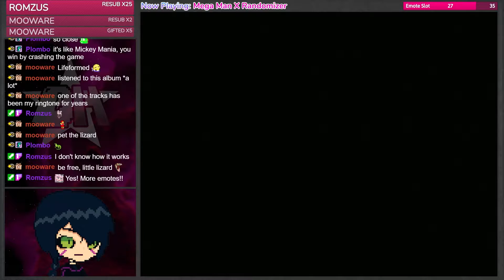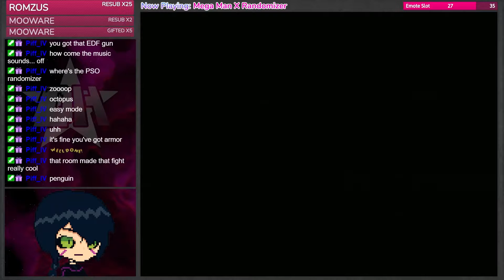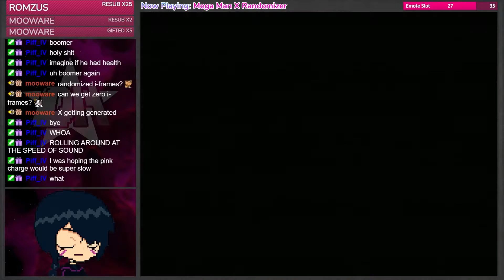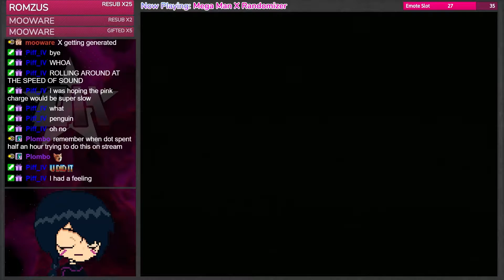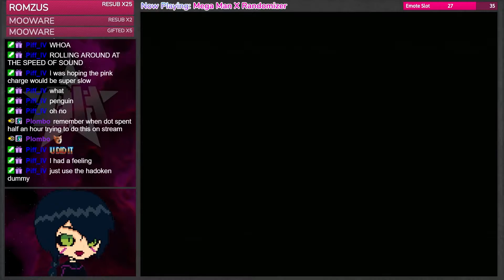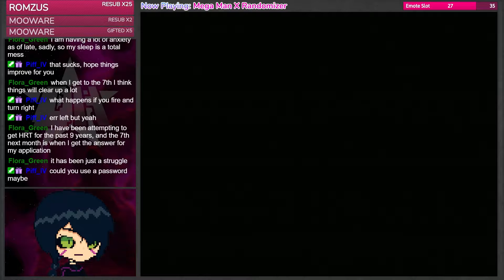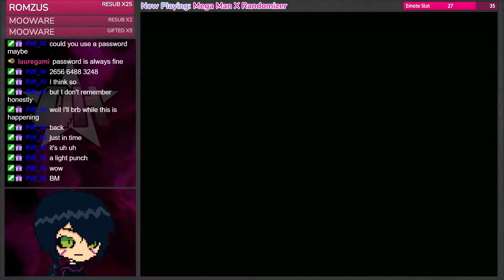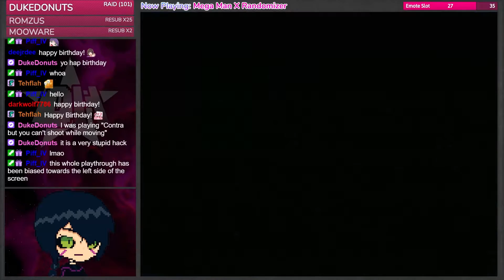Mega man X Randomizer (Birthday Stream)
For my birthday, I wish for a Mega Man X where all the movement and projectiles moved wrong and all the mavericks were mixed up. Luckily I can have my birthday cake and eat it too.